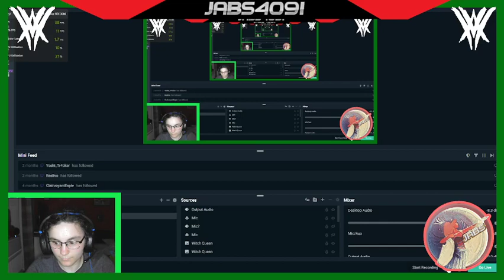90% Legit Riven (Destiny 2 Last Wish Raid)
Had some fun having a go at Legit Riven